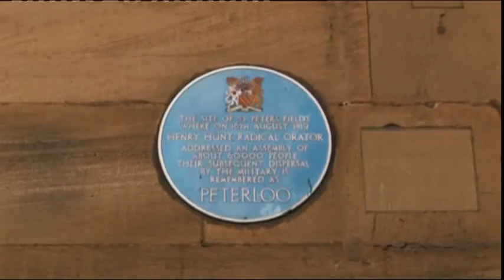47 Free Trade Hall